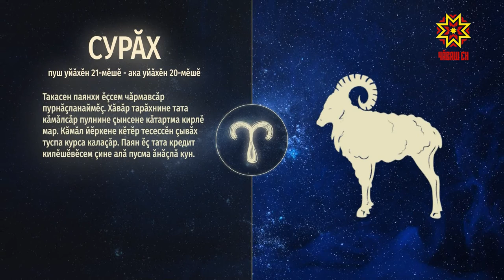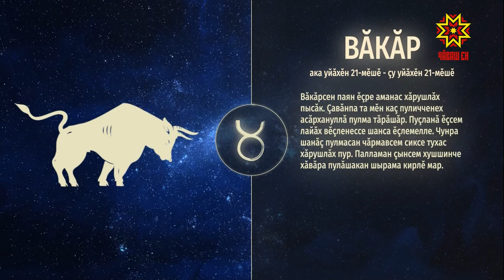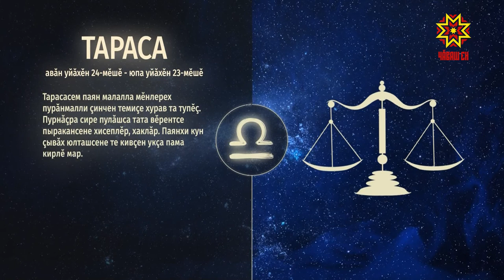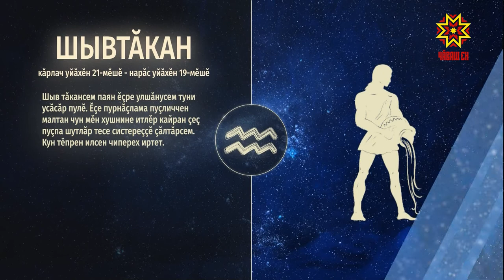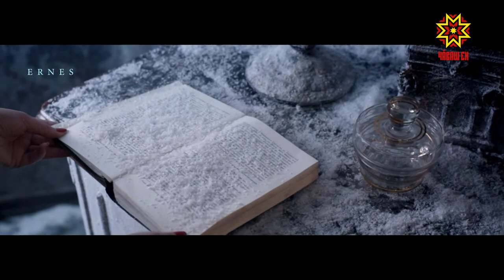Ир пулсан. Выпуск 16.12.2019